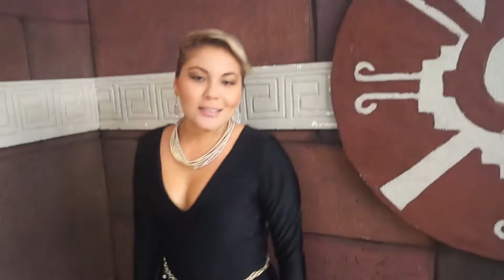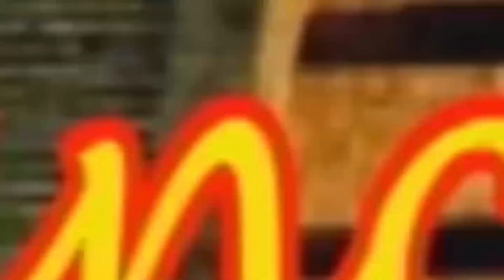CONSEJOS DE BELLEZA Y MÁS, TE OFRECEMOS EN PARAISO CANCUN TV Y RADIO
CONSEJOS DE BELLEZA Y MÁS, TE OFRECEMOS EN EL PROGRAMA DE HOY ADEMAS DE MUCHA DIVERSIÓN Y CALIDEZ EN EL CANTO CON EL GRAN SR. ALFONSO PIEDRABUENA.  RECUERDA COMPARTIR Y DARLE LIKE A LA PUBLICACION